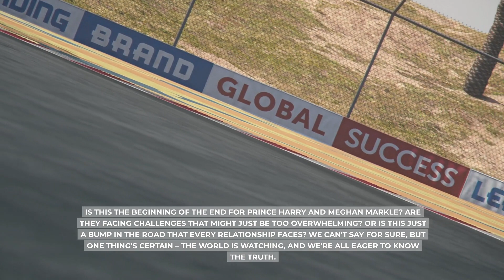CAUGHT ON CAMERA! Prince Harry SCREAMS In Frustration: CONFESS He wants To End Everything Meghan.